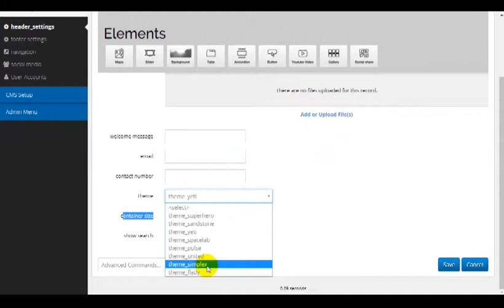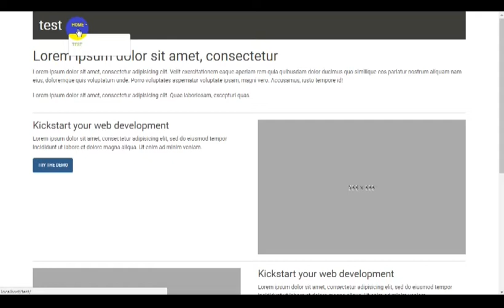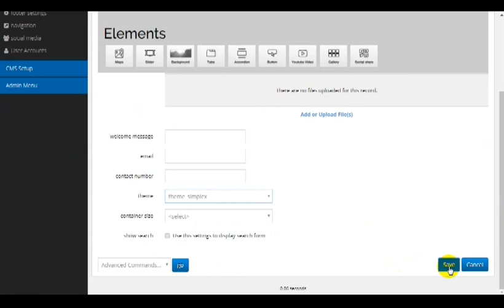Simple content manager color themes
In this quick video i show how it's easy to change color theme of your website with a click of a button